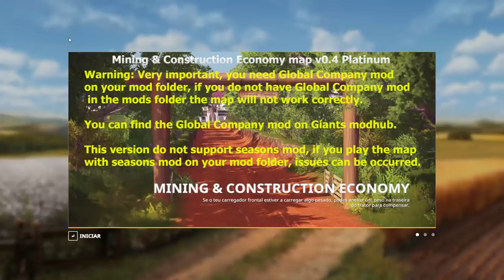FS19 - Mining & Construction Economy Digging deeper Like Never Before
This video show Excavators converted from FS17 to FS19.

Very important: if you have Tow Bar mod on your mod folder the Excavators don´t work.

Pack Excavators and Dumpers for FS19 Mining & Construction Economy map

This pack contain excavators and dumpers. The mods have a autor and I keep the credits the original modders, I only convert the mods to FS19.

The excavators have the same controls as the original cranes, and work like real live for who play with two joysticks.

All excavators have the bucket collisions reduced to be more easy load the materials.

If you don´t like the mods don´t play with. There are many mods, so use another to do the same.

This pack is created by me and was thought for FS19 Mining & Construction Economy map.